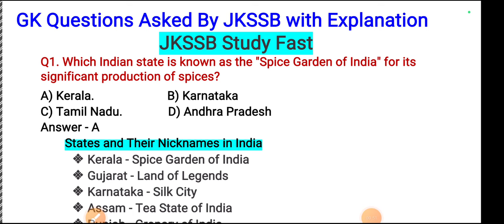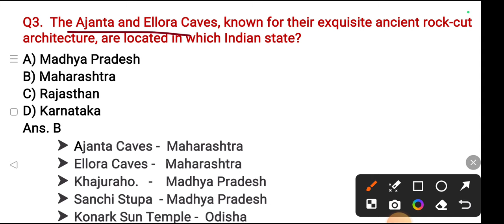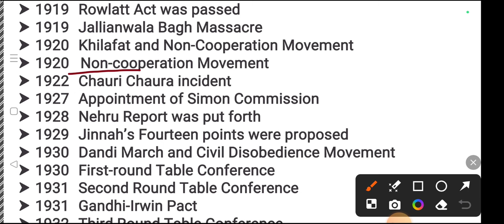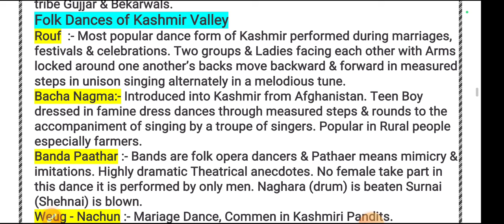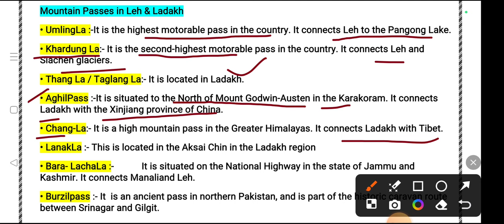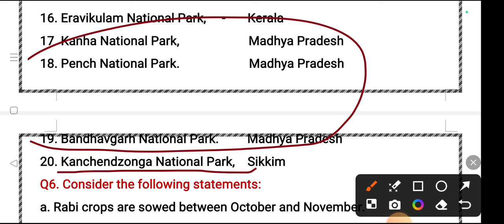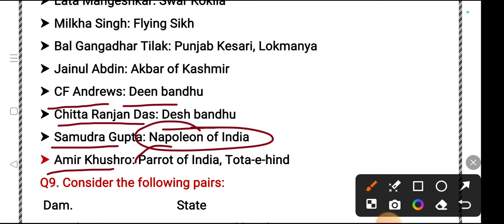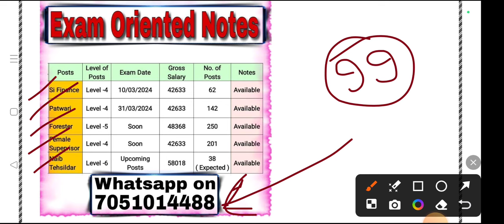GK Marathon for All JKSSB Exams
Jkssb_female_supervisor​ Practice set for si finance jkssbfinance sub inspectorjkssb sub inspectorjkssb examsjkssb finance sub inspectorsub inspector finance jkssbJkssb exam preparation Free Mock test for jkssb examJkssb mock testsJkssb sub inspector Jkssb si finance classesJkssb questions crash course jkssbhow to crack jkssbjkssb crash coursejkssb strategyjkssb mock testjkssb updateJkssb supervisor classesJkssb patwari